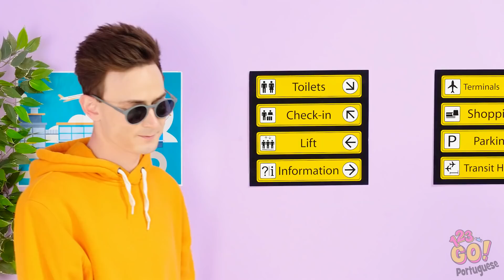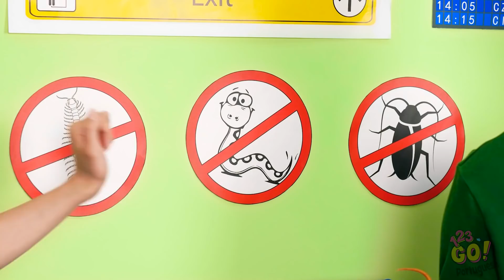COMO ENTRAR COM O SEU MASCOTE NO AVIÃO || Esconder Qualquer Coisa em Qualquer Lugar, por 123 GO!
Você está voando para descansar e seu amado animal de estimação deve ser deixado sozinho em casa? Temos ótimas maneiras para evitar essa situação! Vamos ajudá-lo a carregar junto o seu hamster, uma cobra ou até mesmo uma enorme aranha!

Como você esconderia seu animal de estimação para entrar em um avião? Deixe-nos saber nos comentários!